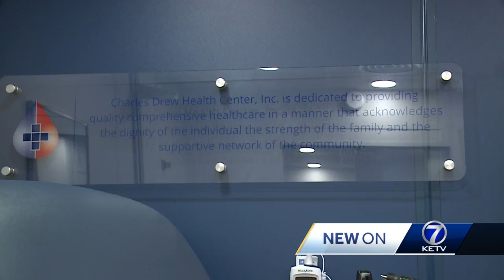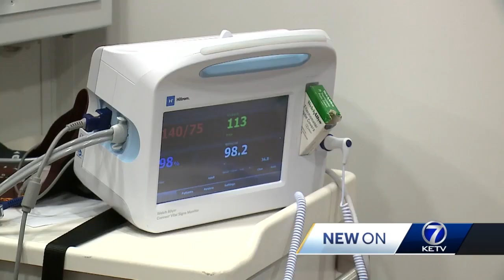Omaha shelter piloting new program focused on health for homeless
At the Siena Francis House, shelter guests shuffle through medical issues — many, chronic.They average about 250 hospital emergency room visits a month.